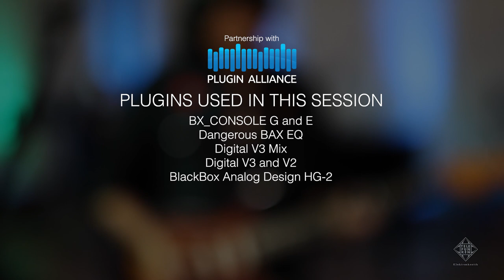Szlachetka - "Crawling Back To You" (TELEFUNKEN Live From The Lab)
Szlachetka performs a cover of "Crawling Back To You" originally written by Tom Petty at TELEFUNKEN.
SZLACHETKA (pronounced SLA-HET-KA) draws your gaze back to a simpler time when music was less about stylized production and more about its experiential nature. His songwriting finds inspiration in the threads that connect us, weaving a tapestry of familiar moments that pay homage to the past while leaning into a future that promises both wonder and grace.

Partnership With Plugin Alliance
Plugins Used In This Session

BX_Console G and E
Dangerous BAX EQ
Digital V3 Mix
Digital V3 and V2
BlackBox Analog Design HG-2